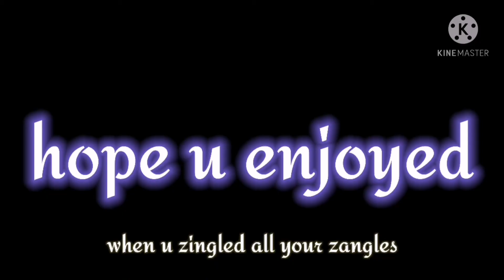If you know these u need a hug || bad speed edit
roblox group: shining star group